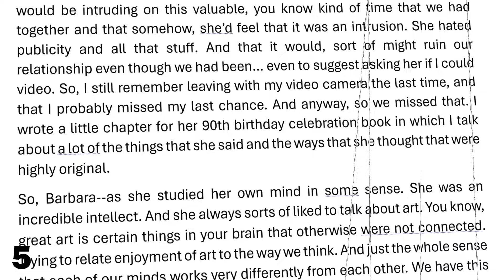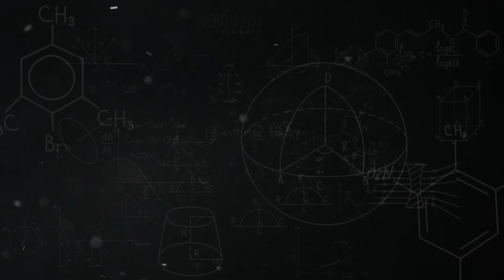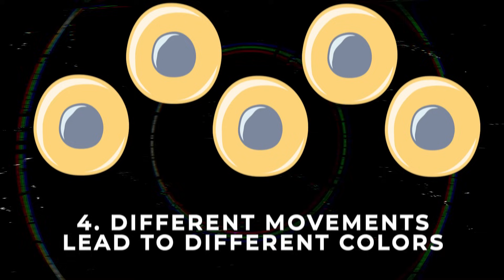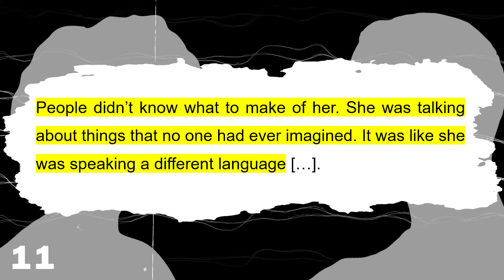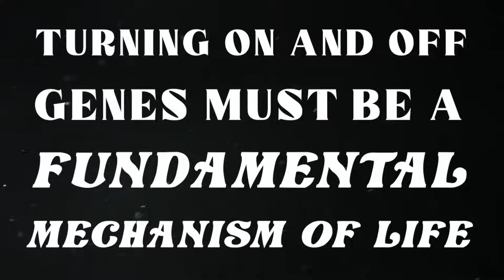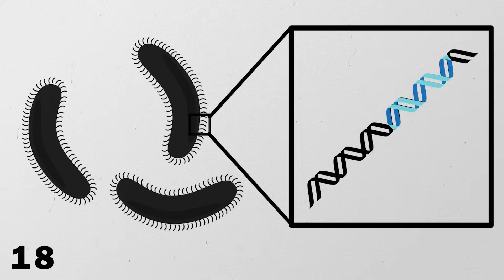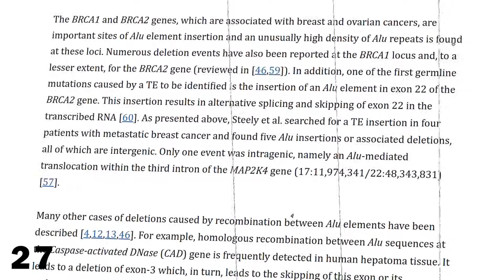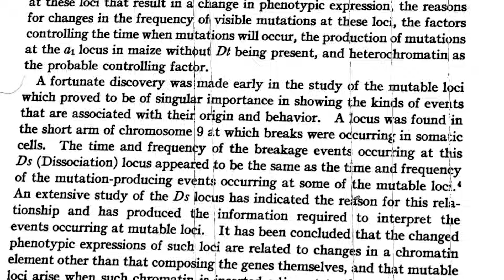The Greatest Scientist You Have Never Heard Of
In the 20th century, one scientist made a revolutionary discovery that could change genetics forever. However, it would take her over 30 years until her great discoveries in genetics were recognized.

In 1919, Barbara McClintock began her journey into genetics at Cornell University, where she quickly became a leading expert in maize chromosomes. McClintock discovered that chromosomes could break and move around, leading to what became known as "jumping genes" or transposons, a concept that challenged the fixed nature of genes. Despite her groundbreaking work on jumping genes , Barbara McClintock faced resistance and lack of understanding from the scientific community, particularly during her presentations on transposons at major conferences. Over the years, McClintock’s discoveries in genetics, though initially ignored, became crucial in explaining how genes are regulated and why cells in the same organism can behave differently. It wasn't until decades later, with the rise of molecular biology and advancements in DNA research, that her work gained the recognition it deserved, ultimately earning her a Nobel Prize in 1983. Today we know that over 45% of our genetic information contains transposons or jumping genes. These transposons are often associated with different diseases but they have also been crucial for the evolution of mammals.

It took Barbara McClintock 30 years to convince the world of the importance of her research, but her legacy extends far beyond her Nobel Prize. She made substantial contributions towards our understanding how our understanding of how DNA is regulated, how cells respond to genetic damage, and how genetic information is passed from one generation to the next. This is why she is one of the greatest scientists of the 20th century and a true inspiration to generations of researchers, innovators, and anyone who seeks to push the boundaries of knowledge.

I can recommend reading "A feeling for the organism
Book" by Evelyn Fox Keller where each chapter of Barbara McClintock's life is explained in great detail. It helped me a lot to prepare the script for this video!

0:00-0:35 Intro
0:35-4:12 The Dawn of Modern Genetics
4:12-7:08 The Discovery Of Transposons
7:08-12:31 An Unrecognized Revolution in Genetics
12:31-14:30 Nobel Laureate Barbara McClintock
14:30-18:49 Transposons in Health And Disease

About Clemens Steinek:
CLEMENS STEINEK is a researcher (Sciencerely) who is currently conducting research in Germany.